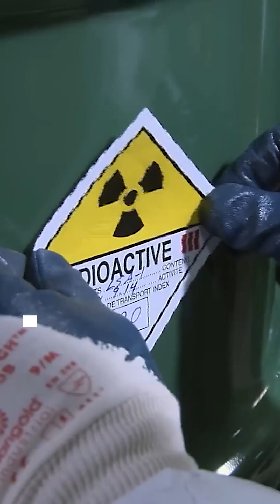Oklo Plans $1.7B Tennessee Plant to Recycle Nuclear Waste into Fuel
Oklo announced plans to build a $1.68B facility in Tennessee to recycle nuclear waste into fuel for its advanced small modular reactors (SMRs), marking the first U.S. recycling plant of its kind.

The company has completed a licensing project with the Nuclear Regulatory Commission and is in the pre-application stage, targeting early 2030s operation.

Oklo is also in talks with the Tennessee Valley Authority to recycle waste from its nuclear plants and potentially supply electricity from its planned Aurora Powerhouse reactor.

The U.S. currently stores more than 94,000 metric tons of used nuclear fuel, which Oklo says could be recycled to unlock energy equal to 1.3T barrels of oil.

CEO Jacob DeWitte emphasized, “Fuel is the single most important factor in bringing advanced nuclear energy to market. By recycling used nuclear fuel at an industrial scale, we are turning waste into watts, cutting costs, and establishing a secure U.S. supply chain.”